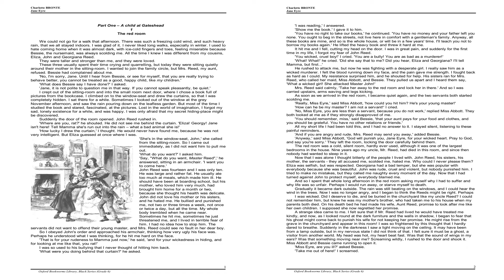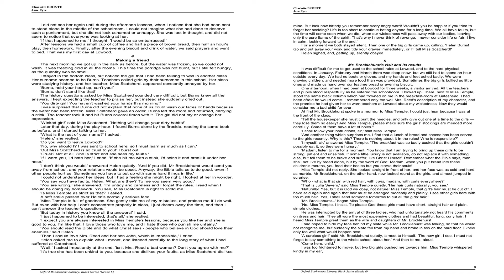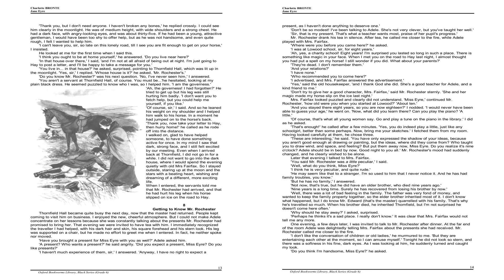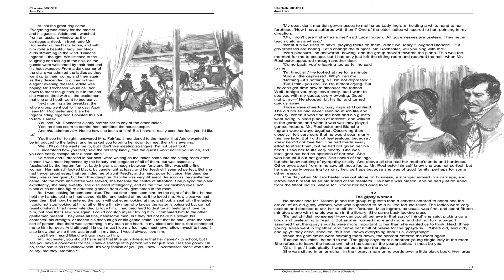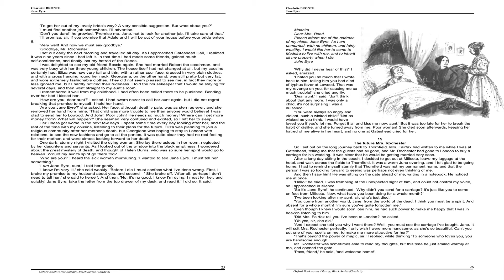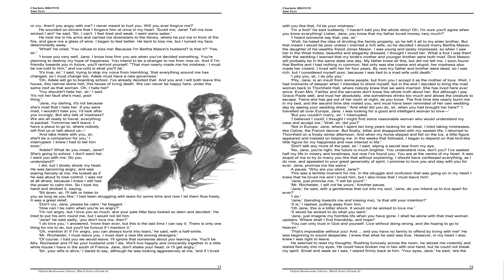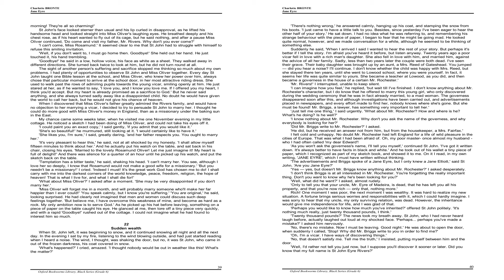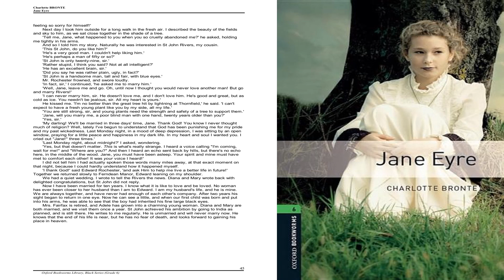Jane Eyre_Bookworms_Oxford_Grade6_ReadAloudWithMe